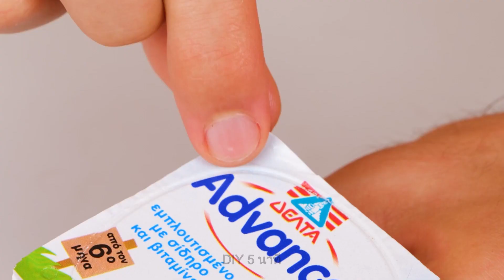เทคนิคสุ่มโดยอัจฉริยะเพื่อง่ายขึ้นในการจัดการประจำวันของคุณ 😎😃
ค้นพบวิธีการใช้วัสดุประจำวันอย่างมีประสิทธิภาพ และปลดล็อคอัจฉริยะที่อยู่ภายในคุณ วิธีนี้ถูกออกแบบมาให้ทั้งประโยชน์ สนุก และทุกคนสามารถทำได้ พร้อมลุยชีวิตที่ง่ายขึ้นและทำให้ทุกช่วงเวลาเป็นประโยชน์ 😍

อย่าลืมสมัครสมาชิกช่องของเราและเลือกเปิดใช้งานการแจ้งเตือน จะไม่พลาดวิดีโอที่กำลังจะมาพร้อมกับเคล็ดลับอื่น ๆ ที่อัจฉริยะและส่งเสริมชีวิต 🔔🔔🔔

เวลา:
00:02 - เทคนิคในการช็อปปิ้ง
00:23 - เทคนิคความชาญฉลาดในครัว
00:45 - งานฝีมือสำหรับหูฟังของคุณ